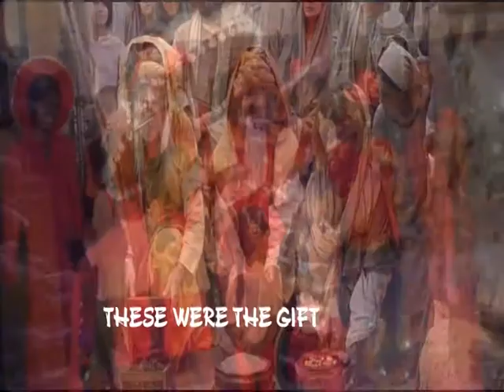emmanuel by celebration tv all star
This song is written by Comfort James, Directed By Ivan Agafie,
and Edited by Peter Eze